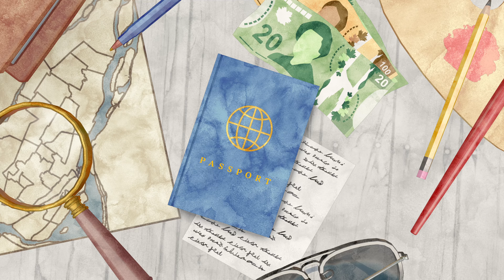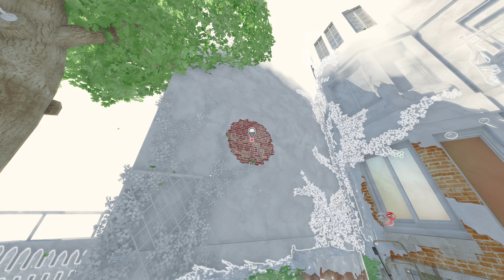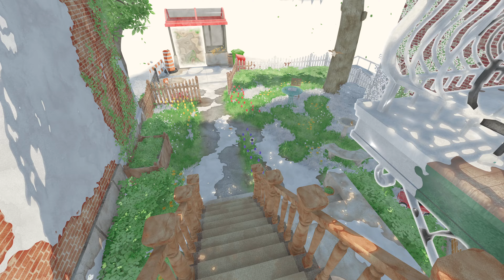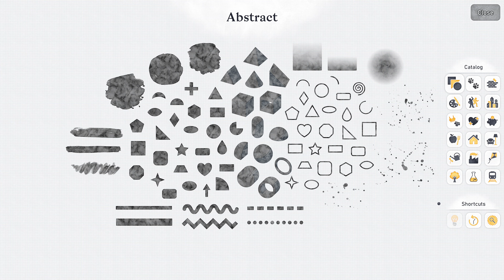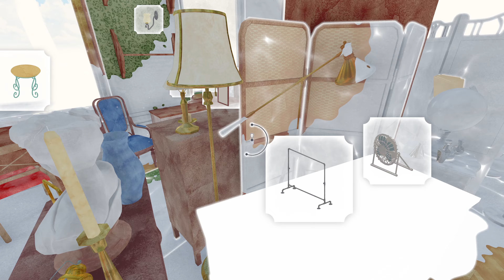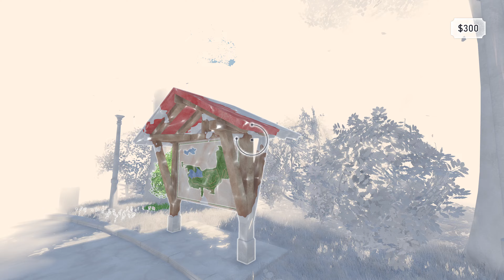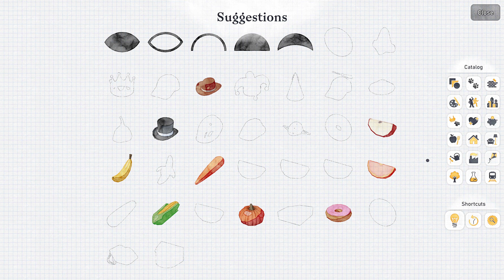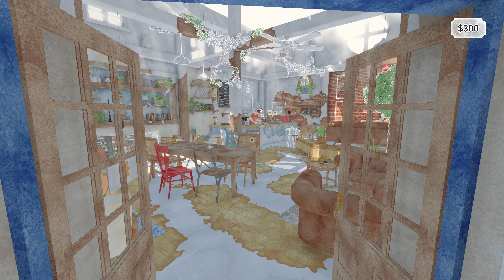Été - Color the city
Été (произносится как «э-тэ», с французского «лето») — это расслабляющая игра о рисовании для тех, кто любит исследования и творчество. Узнайте, каково быть подающим надежды художником, и отправьтесь на лето в Монреаль. Дайте волю кисточке и краскам: свободно перемещайтесь по городу, изучайте его и попробуйте запечатлеть на холсте его повседневную красоту. Заведите друзей среди местных жителей, создавая картины на заказ, или же устройте уникальную выставку в своей студии.

Особенности:

Изучите летний Монреаль
Возьмите чудесную акварель и раскрасьте трехмерный мир, чтобы открыть его чудеса. Гуляйте по умиротворенным городским пространствам и оживляйте их силой красок.

Собирайте идеи для альбома
Все, что вы увидите на прогулках — от цветов до птиц — будет добавляться в ваш альбом. Соберите коллекцию печатей, которые можно всячески использовать в ваших рисунках.

Рисуйте шедевры на холстах
Создавайте потрясающие двухмерные акварельные картины — благодаря уникальной системе холстов Été это проще простого. Каждую печать из вашего альбома можно добавить на рисунок, а также изменить ее размер или цвет и даже повернуть во всех трех измерениях!

Покажите свое мастерство
Некоторые неигровые персонажи будут заказывать у вас картины на конкретную тему, но вы также можете рисовать все, что вам вздумается. Готовые работы можно повесить на стену или выставить на аукцион в местном кафе... Кто знает, может, вы так прославитесь, что устроите целую выставку своих работ.

Украшайте свою студию и квартиру
Создайте идеальный творческий уголок: собирайте мебель и расставляйте ее, как вам нравится, с помощью удобной дизайнерской системы Été. Вы можете разместить украшения, где хотите, сделать из них сложный набор и даже поменять цвет!

Смешивайте свои цвета
В городе спрятаны редкие пигменты — найдите их, чтобы смешать новые краски для своих работ и украшений.

Подружитесь с соседями
Во время знакомства с новым городом попробуйте узнать больше о его жителях — вас ждут десятки интересных людей. Одни будут заказывать у вас картины, а другие покажут вам уникальные магазинчики, где вы сможете приобрести украшения на заработанные своим усердным трудом деньги.

Расслабьтесь и наслаждайтесь моментом
Été — это расслабляющая игра, в которой на вас ничего не давит и вы не можете ошибиться. Ваше время ничем не ограничено. Вы можете рисовать, как вам угодно, а также исследовать город и выполнять задания в любом порядке. Играйте в удобном для вас темпе. Отвлекитесь от забот и погрузитесь в новую жизнь в роли дружелюбного творческого соседа.

Été [pronounced /ay·tay/, French for "summer"] is a relaxing painting game made for people who love exploration and creativity. Step into the shoes of a budding painter who travels abroad to Montreal for a summer. Unleash color with your paintbrush to freely explore the city and capture its everyday wonders on canvas. Befriend locals by fulfilling their inspiring commissions or prepare an original expo in your very own art studio.

Features:

Explore Montreal in the summer
Use gorgeous watercolor to paint the world in 3D and reveal its wonders. Roam around peaceful open city scenes and bring them to life by filling them with color.

Collect ideas for your album
Everything you discover while exploring — from flowers to birds — is added to your album, an ever-growing compendium of stamps that you can then mix and match in your artworks.

Create artworks on canvas
Create gorgeous 2D watercolor artworks effortlessly with Été's unique canvas system. Any stamp collected in your album can be added to your composition, moved, resized, recolored, and even spun around in 3D!

Show off your talent
Some NPCs will commission you with inspiring requests for specific artworks, but you're also free to paint as many unrestricted creative artworks as you like. Those artworks can then be hung on your walls or auctioned at the local café... and maybe, if you get famous enough, be exhibited in your very own exposition.

Decorate your studio and your apartment
Build your ideal creative nook by collecting furniture and arranging it your way with Été's flexible decoration system. Decorations can be placed precisely where you want them, combined into complex set pieces, and even recolored!

Mix your own colors
Find rare pigment collectibles hidden throughout the city to mix new dyes for your artworks and decorations.

Befriend the neighbours
Meet dozens of locals with colorful personalities as you get acquainted with your new city. Some of your neighbours will have paid commissions for you to fulfill, while others will tend to unique shops that let you spend your hard-earned money on decorations.